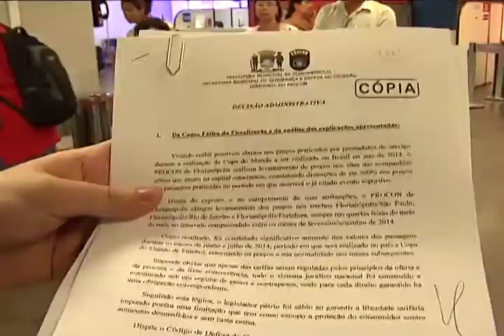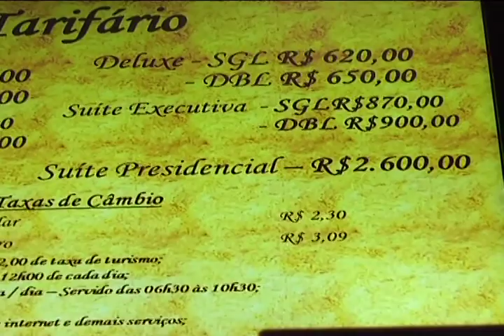Notícias da Redação - Florianópolis - Procon aplica multa em companhias aéreas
O Procon da Capital está de olho nos abusos das companhias aéreas durante a Copa do Mundo. Há menos de oito meses para o maior campeonato de futebol mundial viajar de Florianópolis com destino as cidades sedes do evento já custa bem mais caro do que em dias normais.